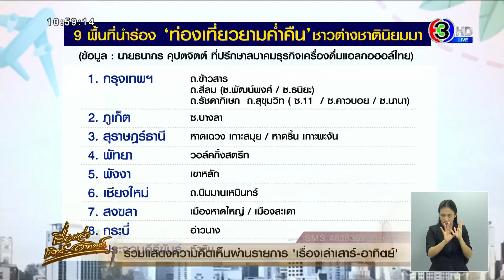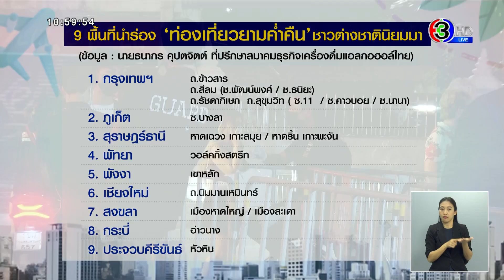ภาคธุรกิจลุ้น ครม. 6 ธ.ค. ไฟเขียวพื้นที่พิเศษเพื่อการท่องเที่ยวยามค่ำคืน เปิดถึงตี 4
เมื่อวันที่ 4 ธ.ค.65 นายธนากร คุปตจิตต์ ที่ปรึกษาสมาคมธุรกิจเครื่องดื่มแอลกอฮอล์ไทย เปิดเผยว่า ขณะนี้กลุ่มผู้ประกอบการธุรกิจท่องเที่ยวและบริการ โรงแรม ร้านอาหาร สถานบันเทิง กำลังติดตามและคาดหวังให้ที่ประชุมคณะรัฐมนตรี (ครม.) ในวันที่ 6 ธ.ค.นี้ ได้พิจารณาและเห็นชอบตามข้อเสนอภาคธุรกิจ ที่ได้ส่งหนังสือถึงนายกรัฐมนตรี และรัฐมนตรีว่าการกระทรวงการท่องเที่ยวและกีฬา ตั้งแต่วันที่ 9 พ.ย.ที่ผ่านมา

โดยขอให้ผ่อนปรนและปรับปรุงกําหนดเวลาห้ามขายเครื่องดื่มแอลกอฮอล์หลัง 24.00 น. อนุญาตให้ร้านอาหาร และเครื่องดื่ม สถานบันเทิง ผับ บาร์ คาราโอเกะ สามารถขายเครื่องดื่มแอลกอฮอล์ได้ถึงเวลา 02.00 น. เพื่อให้สอดคล้องกับพฤติกรรมและความต้องการของนักท่องเที่ยวและผู้บริโภคในปัจจุบัน

นายธนากร กล่าวต่อว่า รวมถึงเห็นชอบกำหนดพื้นที่พิเศษเพื่อการท่องเที่ยวยามค่ำคืน (Special Night Tourism Zone) โดยมีเป้าหมายเพื่อเป็น Soft Power ผลักดันให้ประเทศไทยเป็นจุดหมายสําหรับนักท่องเที่ยวที่ชื่นชอบการดื่มกิน สังสรรค์ และความบันเทิงยามค่ำคืนโดยเฉพาะ ทั้งนี้นักท่องเที่ยวกลุ่มดังกล่าวมีเป็นจํานวนมากและเป็นผู้มีกําลังซื้อสูง และเพื่อพัฒนาให้ประเทศไทยเป็นผู้นําด้านการท่องเที่ยวที่ครบวงจรและปลอดภัยในระดับภูมิภาคและระดับโลก

4 ธันวาคม 2565